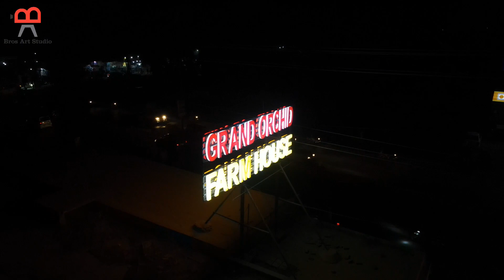Grand Orchid Farm House Walima Setup covered by BrosArtStudio 📸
||Bros Art Studio||